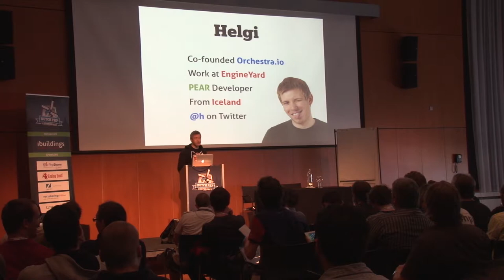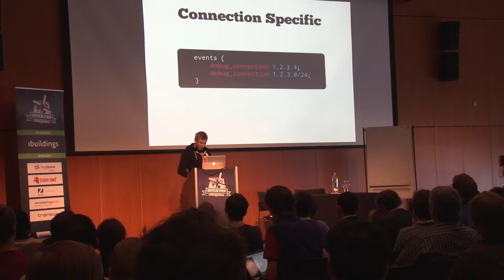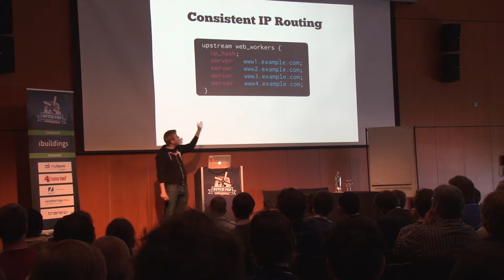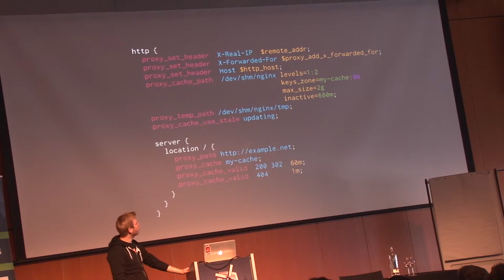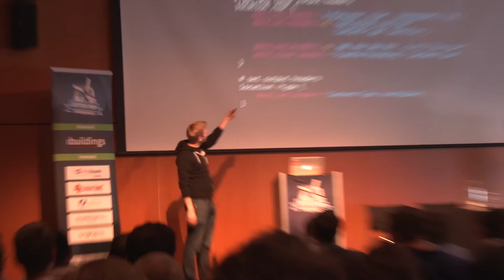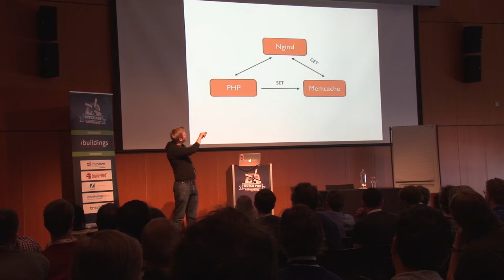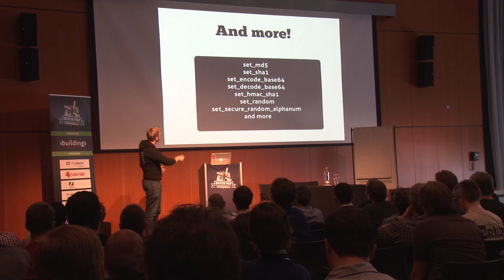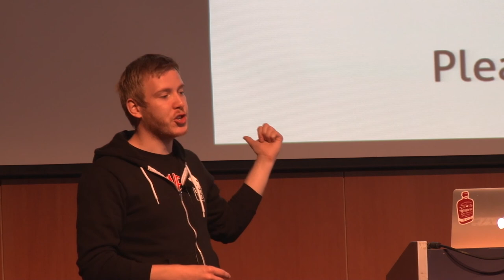DPC13: Nginx: The power within - Helgi Þormar Þorbjörnsson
Nginx is a web server that packs a lot of punch in a small package. We will explore useful built in debug tools, powerful load balancing, reserve caching mechanisms and how to augment Nginx by loading in additional modules.

We will explore how to make Nginx talk directly to Memcached / Redis (perfect for APIs, without hitting your application), proxy functionality, improved headers manipulation, Lua in the config and the ability to query MySQL / Postgres among other things.

This is only the tip of the iceberg. I will take you on a journey to explore the hidden corners of Nginx!